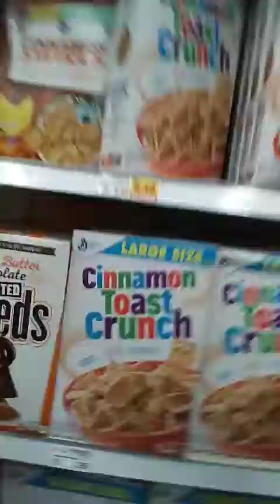We went grocery shopping!😊